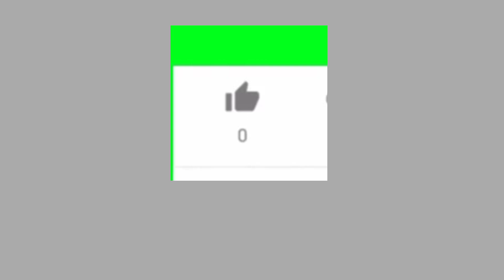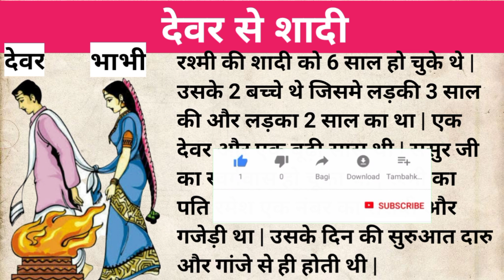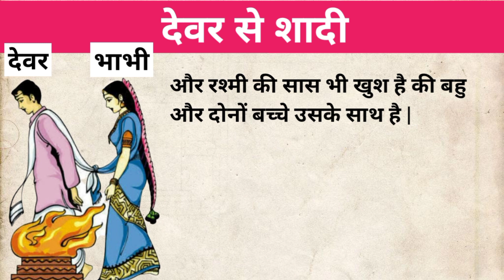suvichar | देवर से शादी | Hindi Kahaniya | Family Emotional Story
Shailesh Giri Hindi Kahaniya Youtube Channel पर आप सब का स्वागत है |

नमस्कार दोस्तों, यह एक पारिवारिक कहानी है | जिसमे बहुत सी बातों को धयान में रख कर देवर और भाभी की शादी की गयी है | दोस्तों आपसे निवेदन है की कहानी को पूरा सुनियेगा और कहानी अच्छी लगे तो लाइक जरूर कीजियेगा और अगर इस चैनल को पहली बार देख रहे है तो सब्सक्राइब भी जरूर कीजियेगा | धन्यवाद |